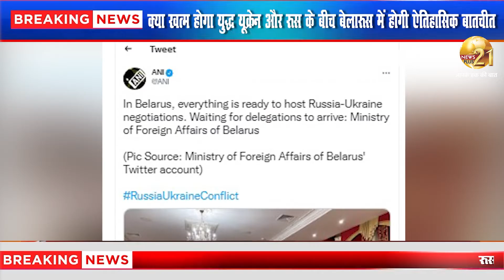क्या खत्म होगा युद्ध दोपहर यूक्रेन और रूस के बीच बेलारूस में होगी ऐतिहासिक बातचीत